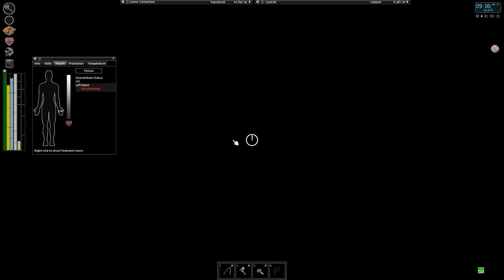PROJECT ZOMBOID | TIL DEATH DO US PART | EP 6 | BUILD 41 MODDED | SEASON 4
Let’s Play Project Zomboid! IWBUMS Build 41

Animations are finally here!
In the zombie apocalypse we must scavenge every day just to survive.  Loot homes, business and other buildings over an expansive map to find necessary items required to aensure long term survival.  But in Project Zomboid, nothing is guaranteed.

Project Zomboid on the IWBUMS Build 41

Check out Slender's mods!

Alfrety's Additional Sodas
An Exhileratingly Organized Lit Mod 1: Better Sorting
AquastarYachtClub v.1.07
Autostar Trailersv.1.27.2
Attach Items to Backpacks (B41)
Backpatches
Better Lockpicking (With Extra Skills)
Better Towing
Better Video Games
Bow and Arrow
DPM (Dub's Profession Mod)
Easy Undressing
Eggon's Fanny Pack Balancing
Extra Skills System IWBUMS
Fillibuster Rhyme's Used Cars!
G.E.A.R.B.A.S.I.C.
Harry's Healthier Skin Complexion
Hat Retexture
Improved Maps
Improved Mod Presets
Inventory Sanity
Item Tweaker API
Knox County Map
Less Abundance
Medical Pouches
Melt Snow
Minimal Display Bars
Missing Weapon Textures (Build 41)
Mod Options
More Traits
New Car Sounds
NRK Need Light To Read
NRK Random Injuries
NRK Random Name
Pillow's Random Spawns
PipeWrench Can Also Plumb Sinks (Build 41)
Profession Framework Build 41 Patch
Radial Menu Fix
Read Faster When Sitting
Red Crowbar Retexture (Build 41)
Rock Shop '93
Same Bag Different Color
Sandbox+
Scrap Armor
Silencer/Supressor Mod (Build 41)
Simple Food Spawn
Show Skill Up Name
Smart Open Mechanics UI
Some Trucks Have Gunracks
South Muldraugh
Super Survivors
Swap It (G.E.A.R. Patch)  (G.E.A.R.C.O.R.E.)
Taped TV shows
Tsar's Common Library v1.03
Vehicle Additions API
Vehicle Scenes (Build 41)
Venny's Water Convienences Carton of Water
West Point Expansion (v2.0)
West Point Expansion Addon - Salt Ridge Loot Map (v1.1)
Harry's Functional Tow truck

Release: Early Access
Genre: Survival, Zombie, Apocalyptic, RPG
Developer: The Indie Stone